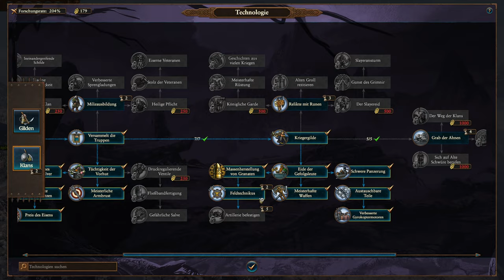Chaos und Grünhäute AUSROTTEN! Warhammer 3 Thrones of Decay [Part 2]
Malakai Makaisson auf sehr schwer/schwer vorgestellt! Neuer legendärer Lord der Zwerge enthalten in Thrones of Decay!